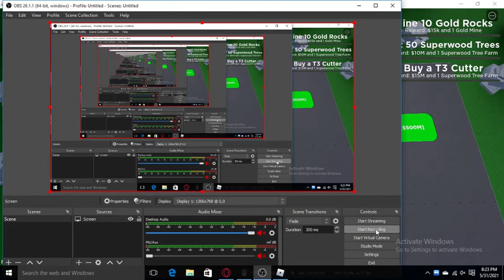T1 Layout in Factory Simulator Roblox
Remodeled version of Goatguy Gaming Layout's

This layout gives 1k per sec (i think)
Upgrade the Layout to get more